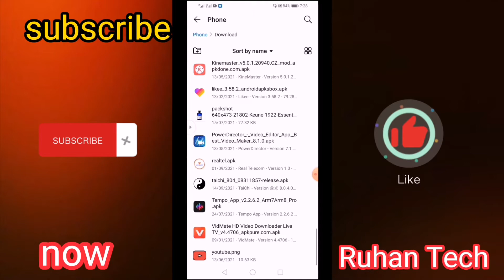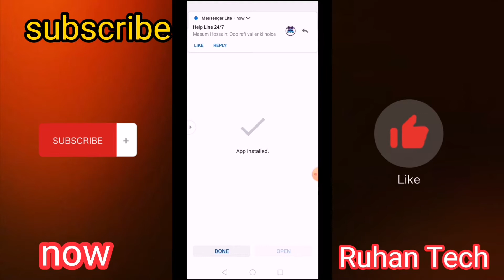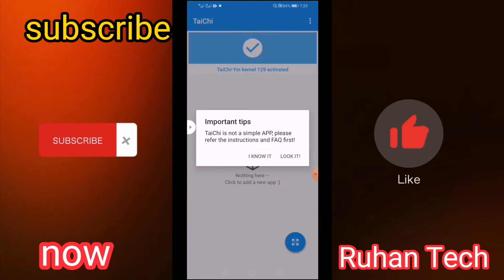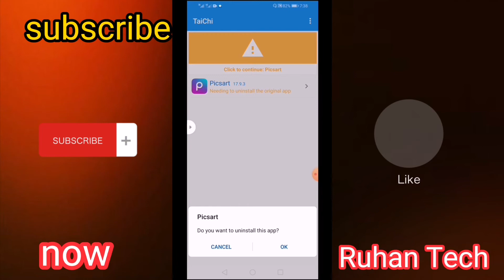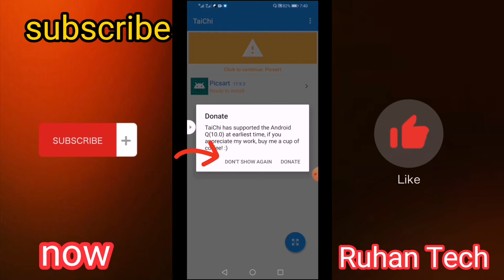screen recorder black screen problem solve //on Ruhan Tech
screen recorder black screen সমস্যা সমাধান